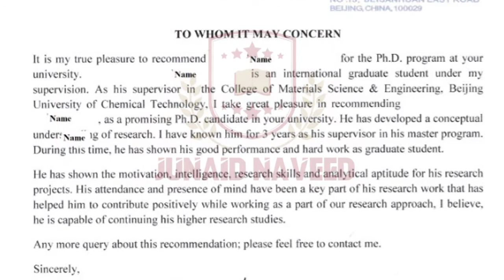How to Write Strong Recommendation Letter Successfully | LOR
How to Write Strong Recommendation Letter is the science to elaborate your character . Recommendation letter plays a vital role in your reputation. The ethics of education mostly for scholarships show the caliber of student.

This video explained how LOR process works and explained in detail. You can make your letter of recommendation sample and draft for your further process. May this will help you in winning your scholarship.

Recommendation letter is an essential document and included in the required documents list as well.